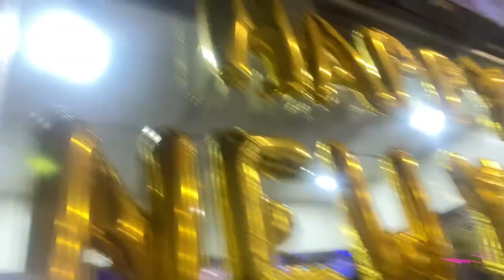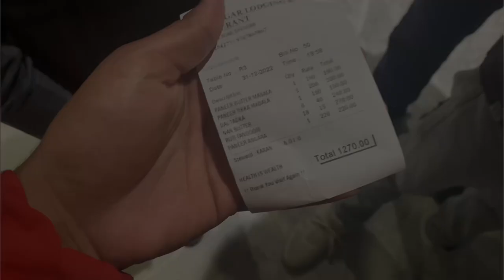Celebrations of 31 December &1 JAN💖 |full emotion | By: Vishal Kotru 💞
31 December ending of the year
New year comming get some new dream  like
1k karado jaldi guys
 new year pr kush kr do jaldi he new mazadar vlog ana wala ha

Creates: Vishal kotru
              : Vishav kotru
Shoot on: iPhone 11